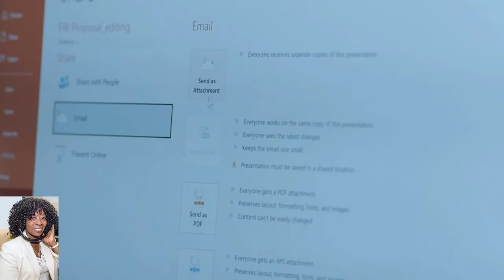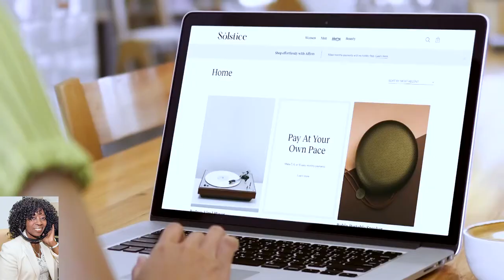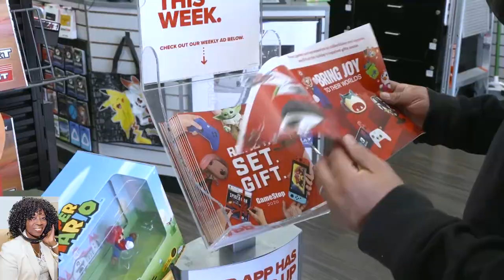Emmy Award winning Digital Lifestyle Expert Mario Armstrong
Emmy Award winning host and Digital Lifestyle Expert Mario Armstrong